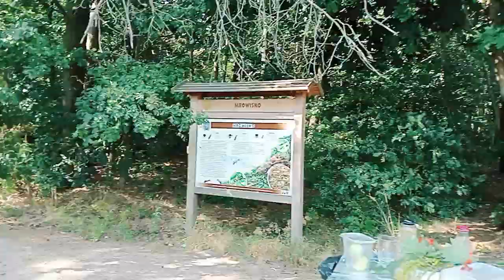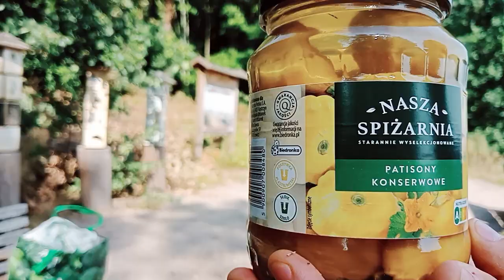Obiad nad '' RZEKĄ IŁAWKĄ '' i Patisony - STAŃiSŁAW WIERZCHOWSKI .